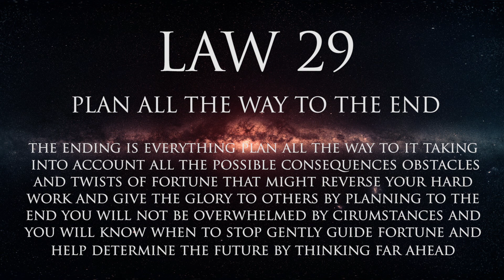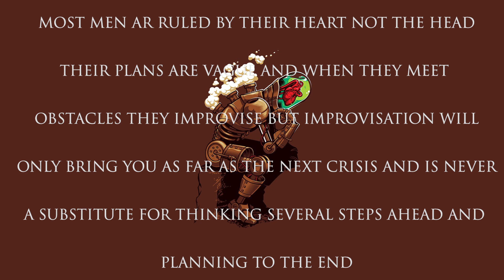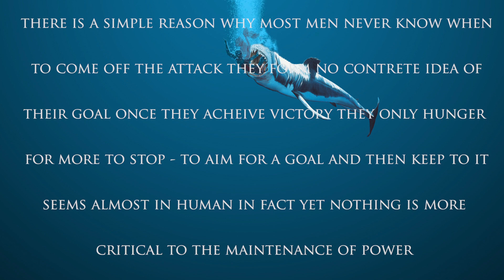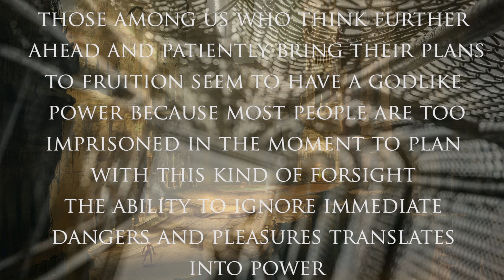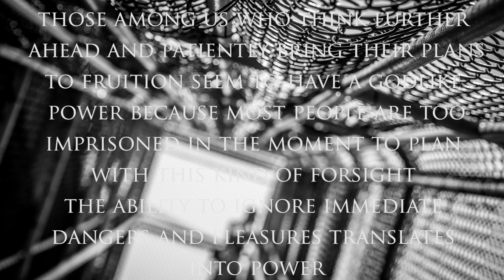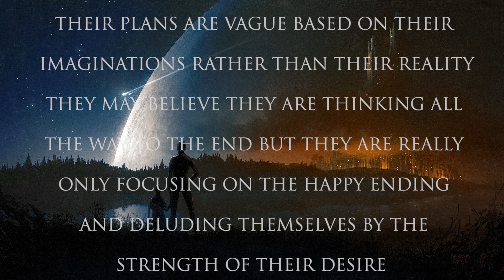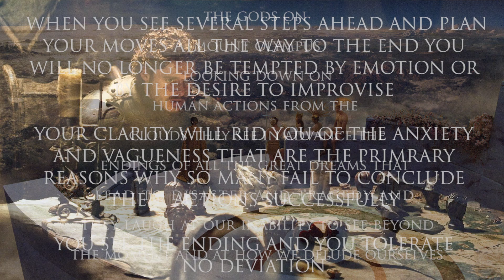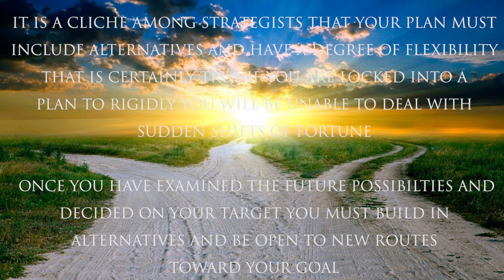LAW 29 PLAN ALL THE WAY TO THE END | 48 LAWS OF POWER VISUAL BOOK SUMMARY (ROBERT GREENE)